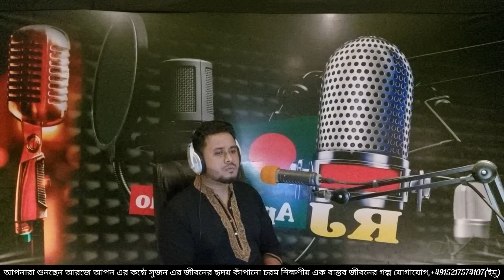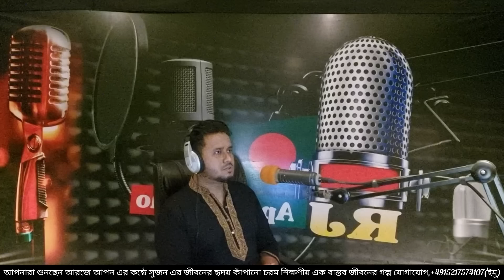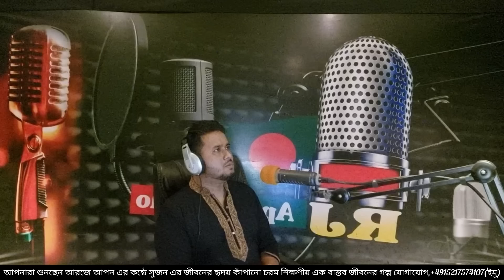জুয়ার টাকার জন্য বউয়ের উলঙ্গ ভিডিও বিক্রি করে স্বামী (বাস্তব ঘটনা) bangla real life story E-932 Rj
হৃদয় বিদারক এক করুণ বাস্তব ঘটনা  📖
গল্পটা সুজনের বাস্তব জীবন থেকে নেওয়াবাস্তব জীবন থেকে নেওয়া ✍️
যোগাযোগ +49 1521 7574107 (ইমু আছে)
(The story name, address and thumbnail pseudonym have been used)